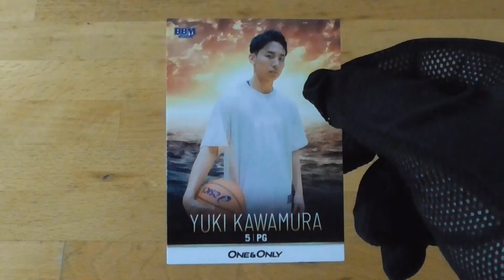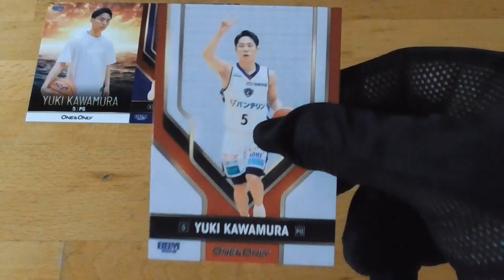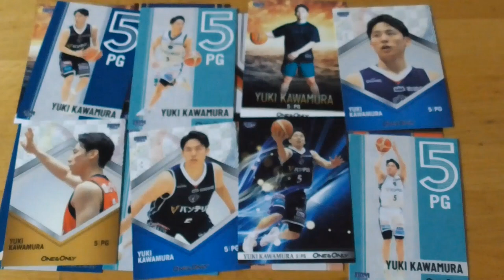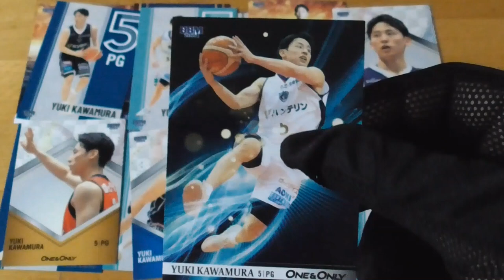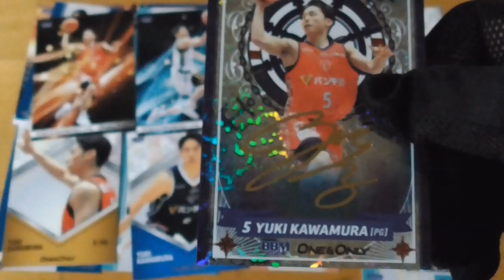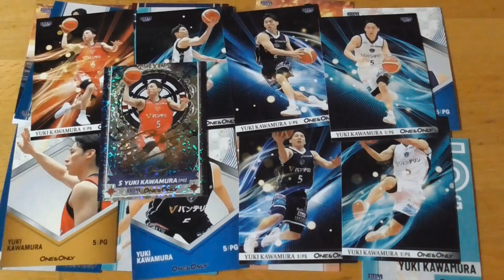河村勇輝 One & Only 🏀 開封動画